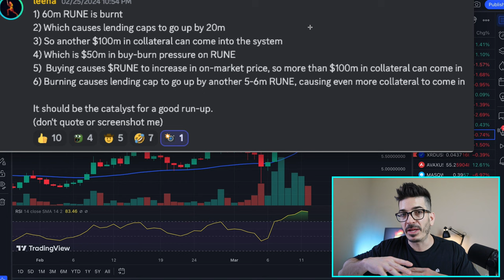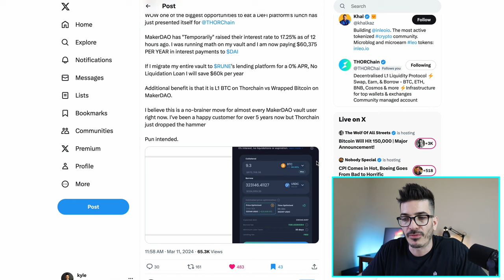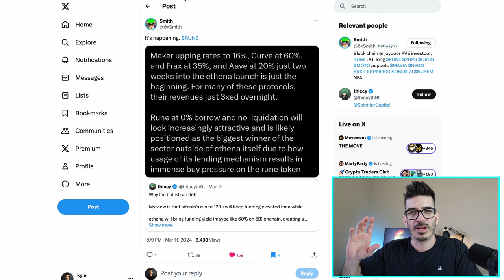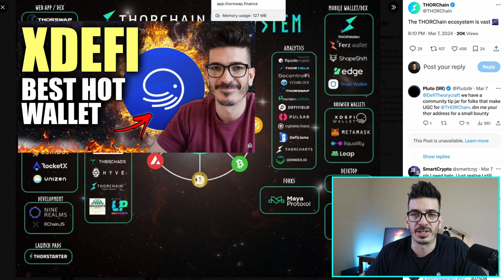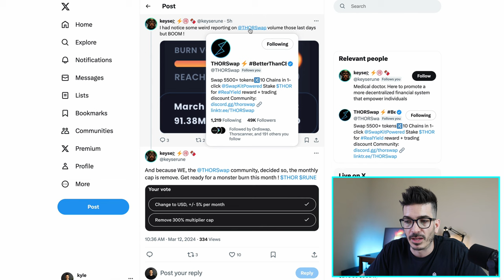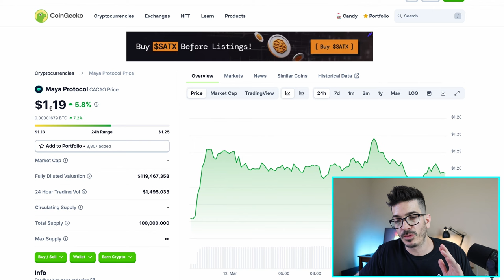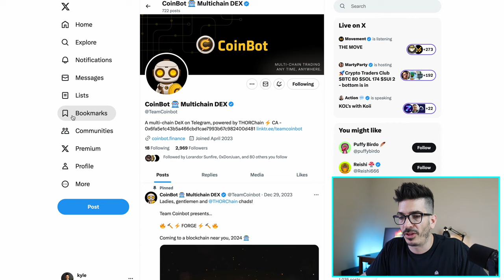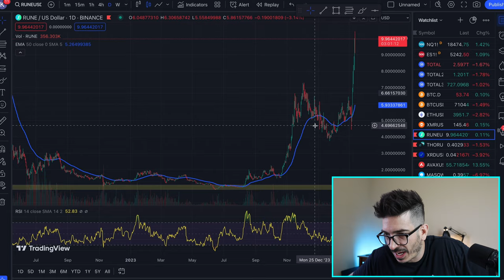⚡ Why RUNE THORChain Is Pumping - Could It Hit $100!?!?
In this one I share why RUNE is pumping and some other ecosystem coins to watch.

Timestamps
0:00 Intro
0:12 Why Is RUNE Pumping
5:42 THORSwap
7:44 Maya Protocol
8:59 CacaoSwap
9:41 Eldorado Market
10:15 Coinbot